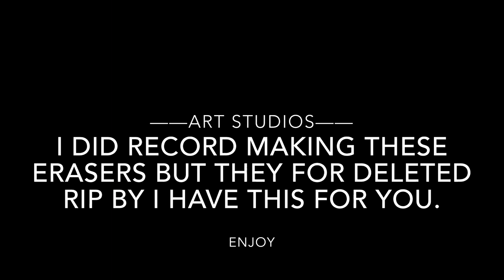Customizing ERASERS (GIVEAWAY)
Like and sub enjoy.
Artist:
Eastblock Bitches
UMG; Sony ATV Publishing, Abramus Digital, ASCAP, LatinAutor, LatinAutor - PeerMusic, SOLAR Music Rights Management, BMI - Broadcast Music Inc., and 8 Music Rights Societies

Artist:
Fairlane, Nevve
Album
Wildfire
Kobalt (AWAL Digital Limited) (on behalf of Lowly); Kobalt Music Publishing, BMI - Broadcast Music Inc., LatinAutor, AMRA, and 3 Music Rights Societies